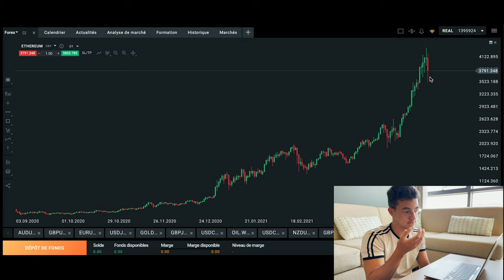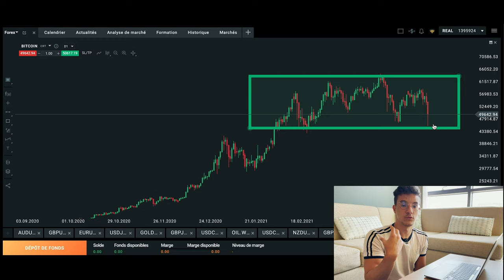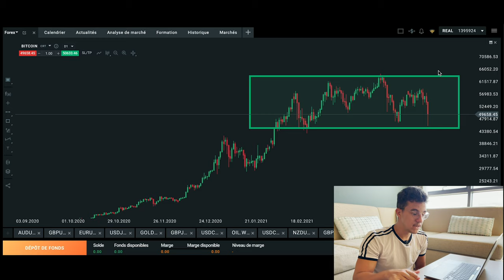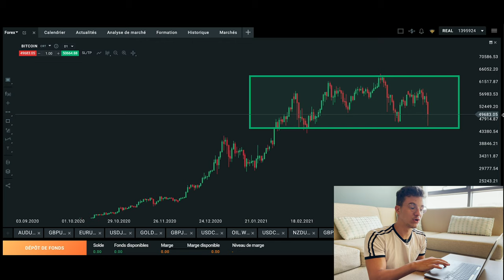Bitcoin - L'Analyse "Après" L’Annonce d'Elon Musk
▬▬▬▬▬▬▬▬▬▬▬▬▬▬▬▬▬▬ Jusqu’à 20% par mois grâce au Copier-Coller 🎁 Formation trading offerte 🎁 🎁CLIQUEZ ICI pour Décuplez (x10) Votre Capital En Crypto Dès Maintenant

Découvrez l'analyse technique du Bitcoin après l'annonce d'Elon Musk qui a annulé les paiements en Bitcoin pour les Tesla. J'analyse de façon neutre le Bitcoin en vous donnant les objectifs à la hausse et à la baisse.
Le trading est très rentable, il suffit de savoir comment s'y prendre.

⬇️Cliquez sur le lien du service adapté à vos objectifs

1️⃣TELEGRAM : Démarrez et encaissez vos premiers gains en bourse en moins de 24h uniquement en copiant mes signaux !

4️⃣ACTIONS RENTABLE : Dénichez les meilleures actions, prêtent à exploser qui vous paieront peu importe leur hausse ou leur baisse ▷

5️⃣ 1 AN DE GRATUITÉ : Profitez d'un an de gratuité dans le canal Telegram

Nous ne croyons pas aux programmes pour “devenir riche rapidement”.
Nous croyons au travail ardu, à la création de valeur et au service des autres.
Comme le stipule la loi, nous ne pouvons et ne pouvons donner aucune garantie quant à votre capacité à obtenir des résultats ou à gagner de l’argent avec nos idées, informations, programmes ou stratégies.
Nous ne vous connaissons pas et vos résultats dans la vie dépendent uniquement de vous.
Nous sommes là pour vous aider en vous proposant nos meilleures stratégies pour vous faire progresser plus rapidement.

Des questions sur nos programmes ? Réservez gratuitement une session d’accompagnement pour démarrer avec la formation adaptée à votre niveau ▷

Rejoignez nous !

INDEX
00:00 : L'annonce d'Elon Musk sur le Bitcoin
00:50 : Le bitcoin mène la dance
01:18 : Analyse technique du Bitcoin en D1
03:00 : Le Bitcoin est dans une zone de consolidation
04:05 : Le Bitcoin a besoin de catalyseurs haussiers
04:40 : Analyse de la tendance haussière du Bitcoin
06:10 : Pourquoi le Bitcoin baisse
07:50 : Mon avis personnel sur le Bitcoin
08:15 : Que faire si vous êtes un trader (vision court terme)
09:40 : Que faire si vous êtes investisseur (vision long terme)
10:40 : Conclusion

trader
trading
bourse